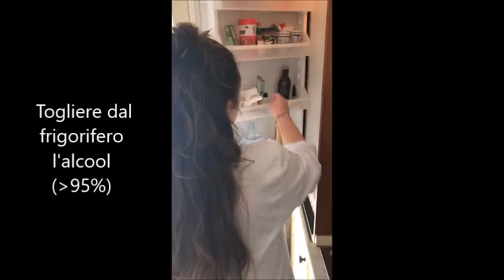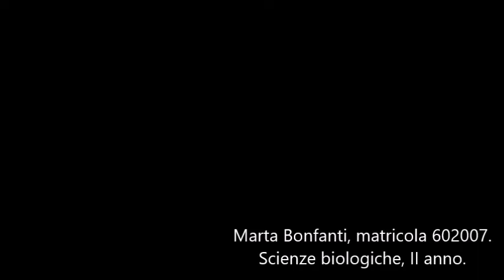Students' work. Home made DNA extraction by Marta Bonfanti